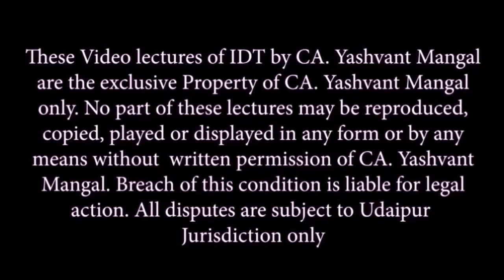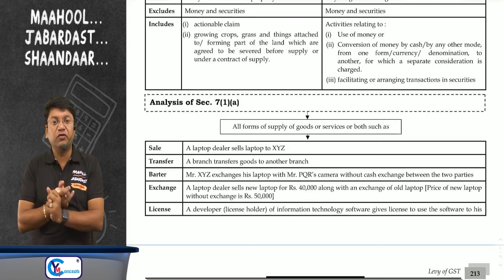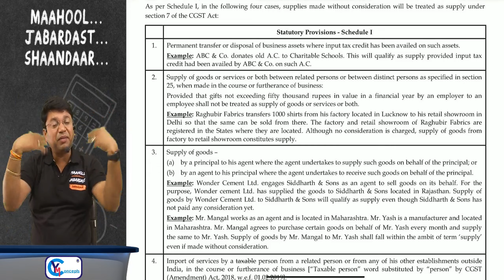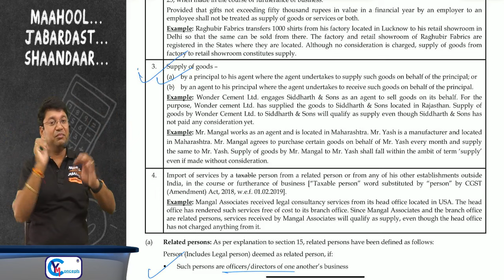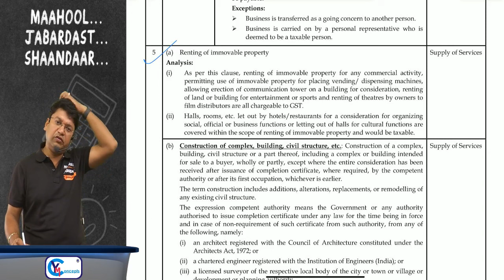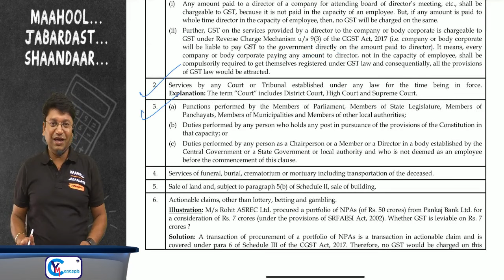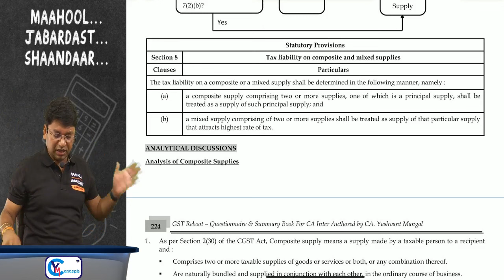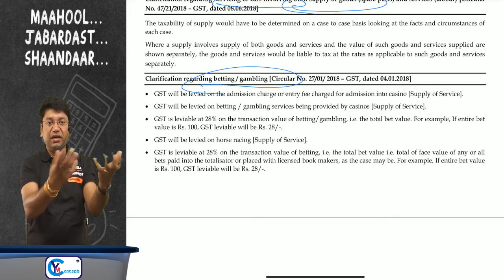Revision Of CA / CS / CMA Intermediate GST || Levy Of GST || Chapter 2 || CA. Yashvant Mangal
📹Playlist Of Amendments Lectures For Nov. 23

About Lecture:
CA/CS/CMA Inter Subject : Taxation (GST)

Chapter Details :
Chapter  2 – “ Levy Of GST " (Goods And Services Tax)”

Topic : Revision of Ch. 2 of CA/CMA Inter (GST)